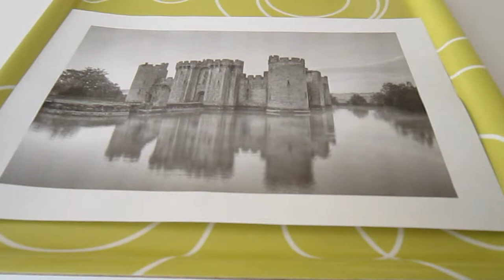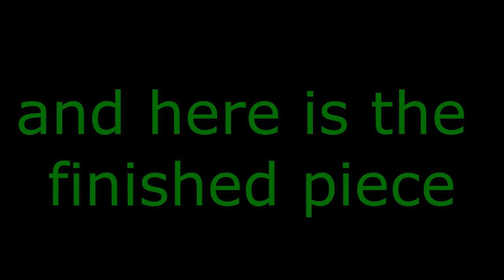DIY / How to make - old looking photo / picture Tutorial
Hi everyone!

I just wanted to show you how to make this old looking picture. It's really great for decorating your interier and it will always looks wonderful.
Just what I recommend is using a little bit stronger tea (for mine I used like 3-4 tea bags) I'm not sure (because I don't already remember it - I didn't use any measurements) how much water I used (but I think it was something about half a litre). But remember this - put less water and a lot of your tea.
when you have your tea, you can always store it for any other ideas or pictures (just not for a very long time)